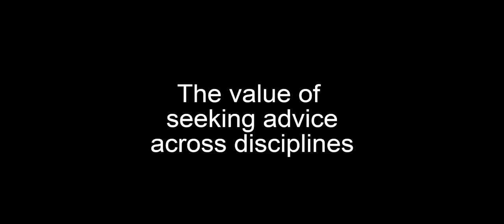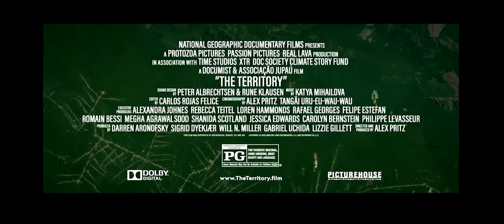ScreenCraft Works Cross-Border Conversation: Collaboration between Sound and Picture 27 October 2022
Peter Albrechtsen (sound designer, Denmark), Roberta Bononi BFE (editor, Italy, now UK) and Shaunak Soni (film production student, India, now UK) discuss how working cross-department can deliver the most coherent and sensuous sonic and visual content, for the best audience experience.